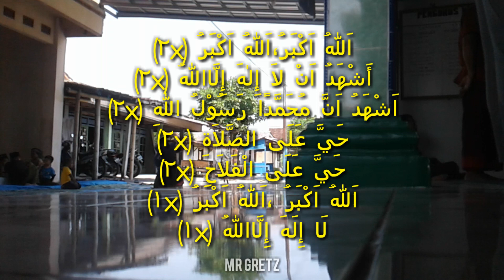Mudah Juga Merdu !! Adzan Nafas Pendek Pemula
Lirik Adzan Merdu Arab